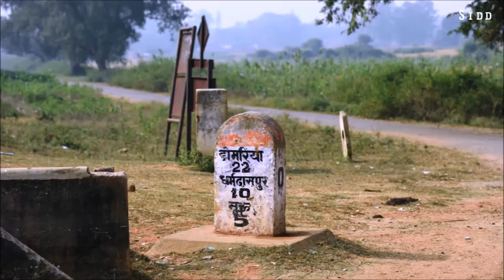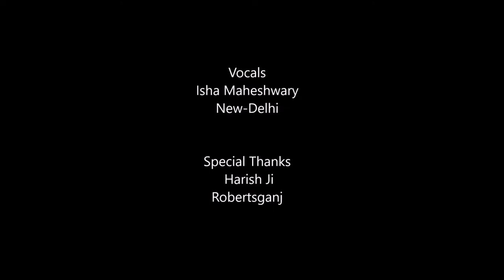Vijaygarh Fort / Sonbhadra Uttar Pradesh / Chandrakanta ka Mahal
Vijaygarh Fort (Hindi :विजयगढ़ किला) is a ruined fort located 30 km from Robertsganj in south east direc in Mau Kalan village, in the Sonbhadra district, Uttar Pradesh India.

The fort was built in the early Medieval Period of India. However, later on, it was reconstructed and renovated in the year 1040 by Maharaja Vijay Pal, Over time, this fort came under the rule of Chandela kings of Agori Barhar. Later this fort was ruled by Sher Shah Suri and Balwant Singh , Last ruler of Vijaygarh Fort was Raja Chait Singh of Benares. He ruled until British reached this point. The fort is considered to be mesmeric and another fort is said to be hidden under it.. The fort was under Kashi King Chet Singh's rule until the arrival of British. The fort is said to be mesmeric and another fort is hidden under the fort called the fort of princess Chandrakanta.

there is a tomb, which is said to be that of Saiyyed Jain-ul-Abdin Meer Sahib popularly known as Hazrat Meeran Shah Baba.

There are two tanks known as Mira Sagar and Ram Sagar near the tomb which are never dry. Between the two tanks there was a palace known as Rang Mahal (Hindi:रंग महल) which had artistic rock carvings and assumed as palace of Princess Chandrakanta.

Vijaygarh Fort contains several old temples and red stone pillars bearing inscriptions of Vishnuverdhan feudatory of Samudragupta. The fort is famous for its rock inscriptions, cave paintings, many statues and its perennial ponds. There are four ponds inside the premises of the fort which never dry.

 More than half the area of Vijayrgarh is covered by the steep and rugged hills of the Kaimur Range. There is a fair (Urs) organized every April, and people from different religions and sects attend.

Vijaygarh fort has both historical and archaeological importance. The fort and Princess Chandrakanta were pertinently described in the novel Chandrakanta by Devaki Nandan Khatri

In the Hindu month of Shravana, Kānvarias (Kanwar Yatra) collect water from Ram Sagar and then start their holy journey to the Shivdwar.

Vijaygarh Fort is a destination for those who always look forward to witnessing new places in Uttar Pradesh. As it is one of the few hill forts in Uttar Pradesh, it becomes a must-visit destination for every traveller and tourist. Here, you can learn about the past of the Benaras Kingdom and savour the best of natural beauties. So, don't you think a visit to Vijaygarh Fort would make for a wonderful getaway? If you are bored of visiting the same old monuments again and again, then you shouldn't miss out on this ancient marvel. After all, it is one of the hidden places in Uttar Pradesh and is easily accessible

This elegant fort has also been pertinently described in the novel Chandrakanta by Babu Devkinandan Khatri along with Princess Chandrakanta.